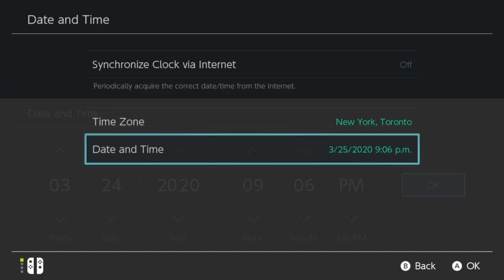The Quest For Drake - Animal Crossing: New Horizons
I will simp for Drake the duck until I die. Animal Crossing: New Horizons came out at the perfect time huh?